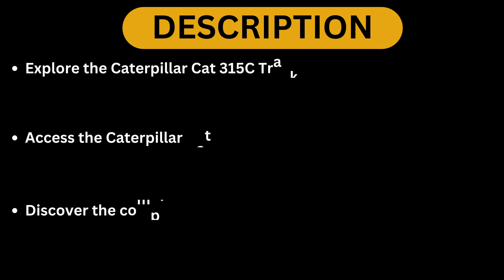Download Cat 315C Track Type Excavator Parts Catalog Manual CFL1-UP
Cat 315C Track Type Excavator Parts Catalog Manual CFL1-UP
🔍 **Explore Your Caterpillar Cat 315C Track Type Excavator!** 🚜

In this must-watch video, we dive deep into the **Caterpillar Cat 315C Track Type Excavator Parts Catalog Manual CFL1-UP!** Discover all the essential parts and unique features that make this excavator a powerhouse in construction. Whether you’re a seasoned operator or a curious newcomer, our comprehensive review covers critical components, maintenance tips, and how to locate everything swiftly in the manual. ✨ Don't miss out on expert insights and detailed breakdowns that can save you time and money. 🔔